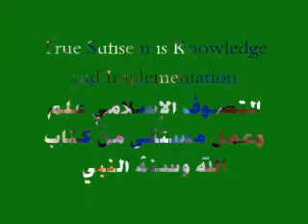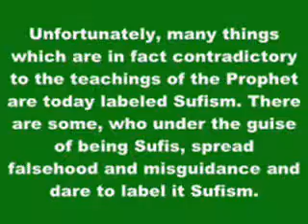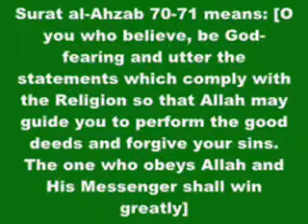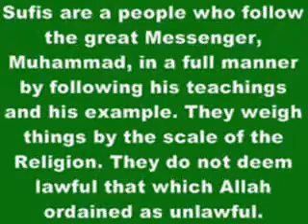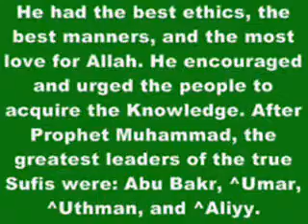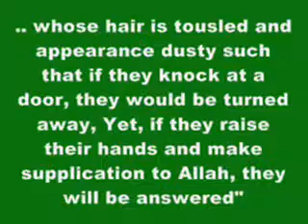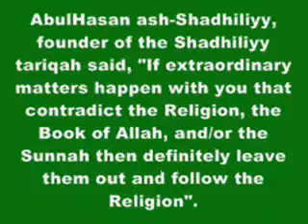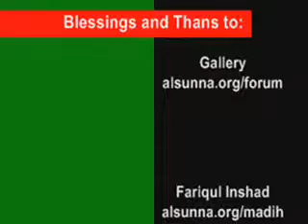Sufism - Purifying Heart and Soul التصوف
Sufisem, True sufi, rifaai, naqshabandi, harari, habashi, sunni way!